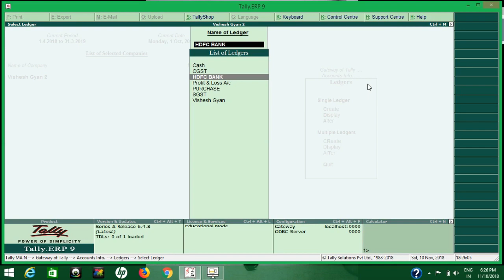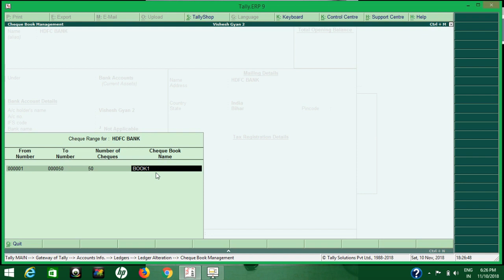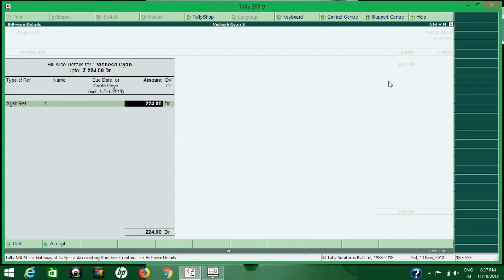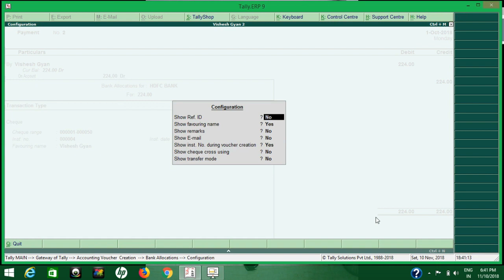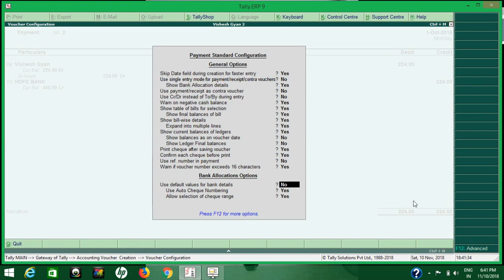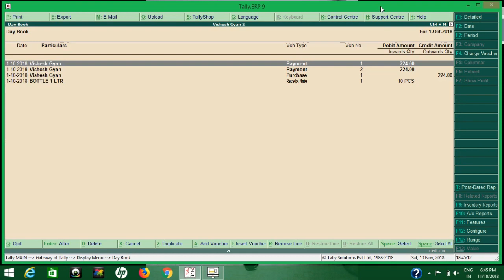Print Bank and Cheque Details in Payment Voucher In Tally Erp9 6.4.8